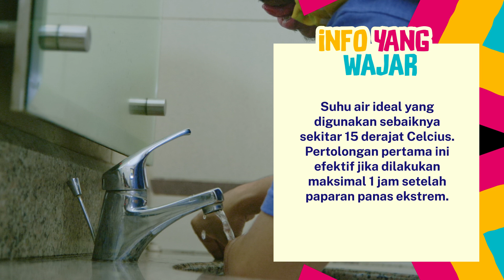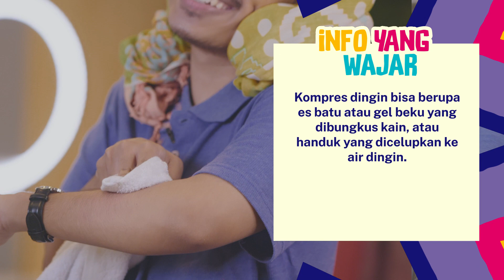WAJAR! Ep. 9 - Cara Mengatasi Luka Bakar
Yuhuu warga WAJAR! hari ini masih sama brenda yang akan ngajarin kalian untuk melakukan P3KTT yaitu Pertolongan Pertama Pada Kejadian Tak Terduga, kasusnya kali ini adalah luka bakar! kadang suka panik kan kalo abis kena minyak panas, nyium knalpot, dan kena media panas yang lain, nah nonton dan inget-inget nih cara-cara yang bisa kalian lakukan sebelum akhirnya di tangani oleh dokter jika memang luka bakar serius! yuk sama-sama kita bilang WOW! Aku Jadi Belajar!